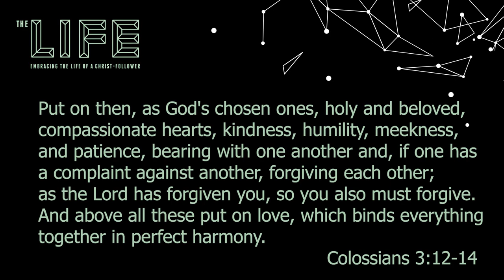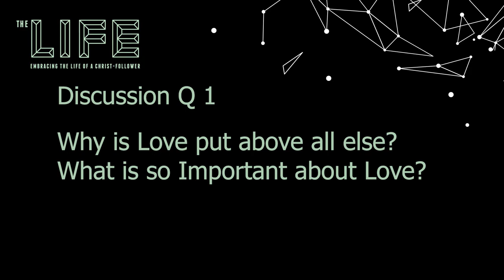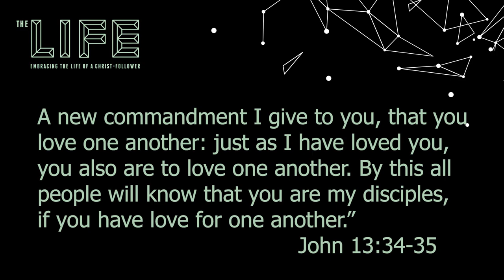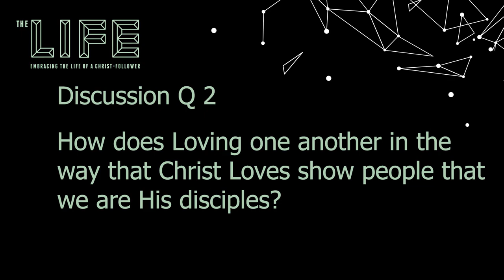Youth Sunday School 04 26 2020